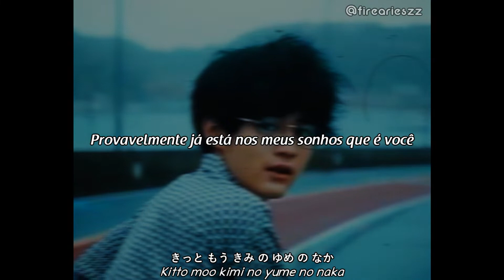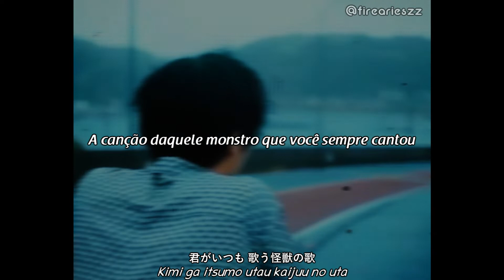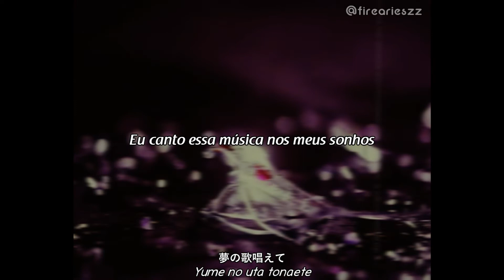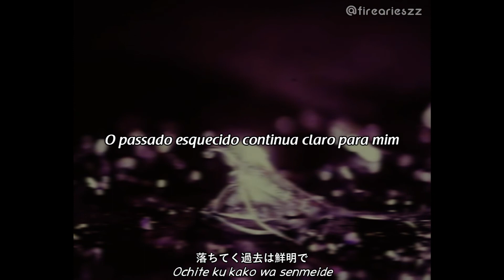Vaundy - 怪獣の花唄 (Kaijuu no Hanauta) // Legendado em PT-BR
Eu não me lembro quem me pediu essa legenda na época, eu postei ela e alguns dias depois o canal caiu, espero que a pessoa veja novamente esse vídeo
bj se for vc szsz